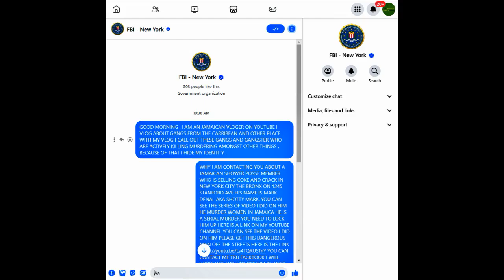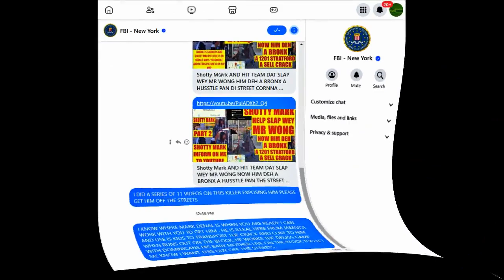Shotty Mark THE FEDS HAVE YOUR FILE NIGG@ YOU TINK YOU BADDA THAN ME PART 13